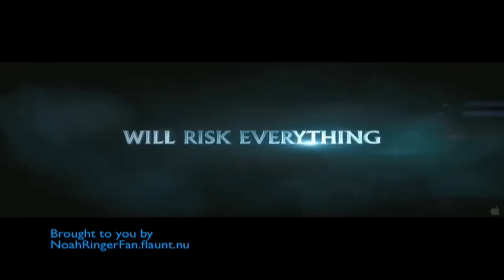Noah Ringer in ATA HD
Noah Ringer talks about his new movie, The Last Airbender, during an ad for ATA.
It starts at 1:38.